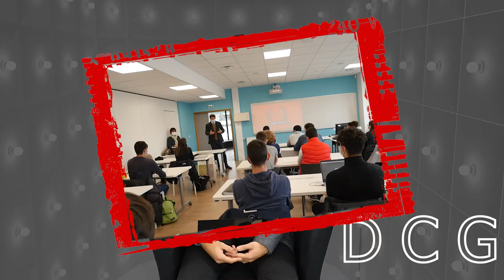Les métiers de la comptabilité et de la gestion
Stéphanie et Valentin vous parlent de leurs formations au Sup' Javouhey : BTS Comptabilité Gestion et Licence Diplôme de Comptabilité et Gestion